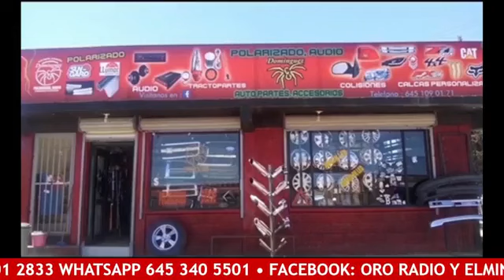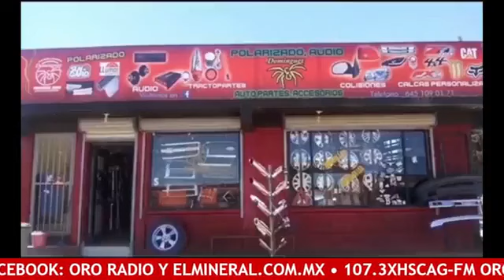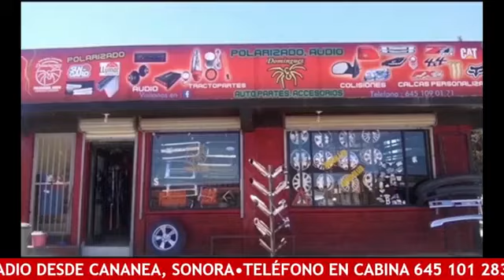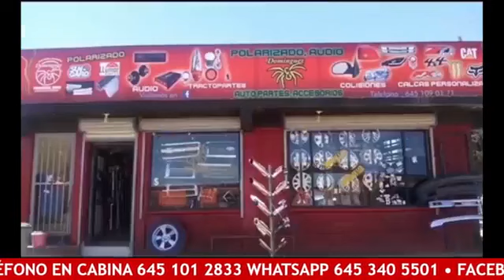12 p.m noticias